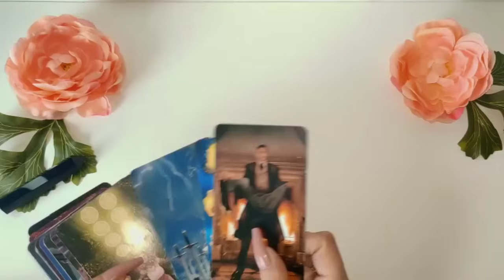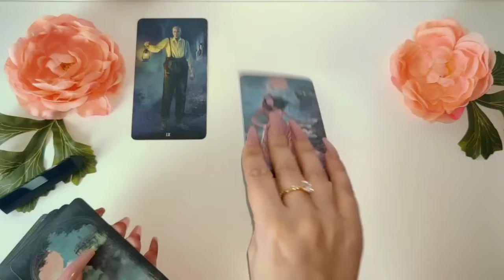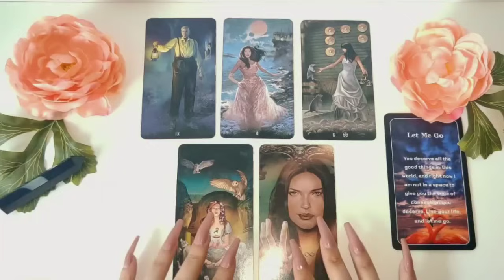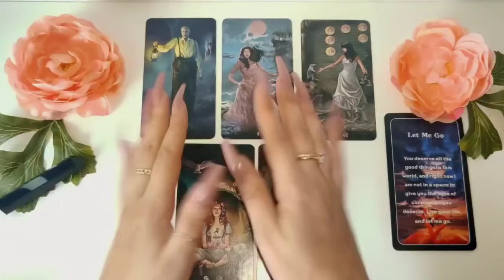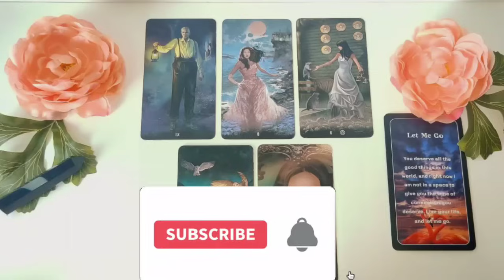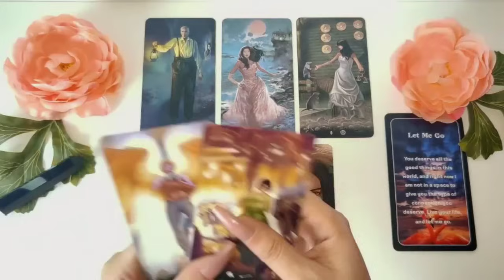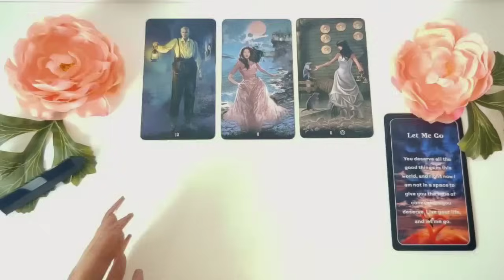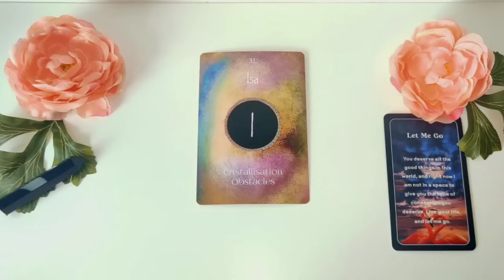Acuario 🔮 NO PUEDE DARTE LO QUE QUIERES 💔 CONTACTO 0‼️ Acuario noviembre 2023 amor